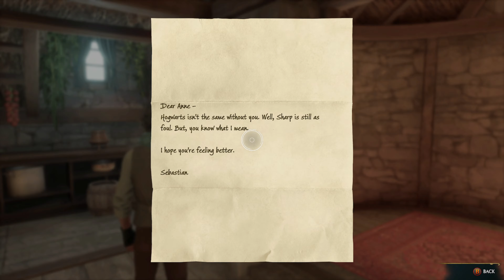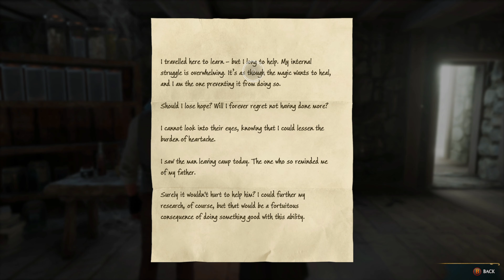RESCUE HIPPOGRIFF & VIVARIUM : Hogwarts Legacy Full PC Gameplay Walkthrough in | HINDI | PART-11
RESCUE HIPPOGRIFF MOUNT : Hogwarts Legacy Full PC Gameplay Walkthrough in | HINDI | PART-11

🌟GPU - Inno3d RTX 3060 OC

hogwarts legacy ps5 gameplay
hogwarts legacy spells
new hogwarts legacy game
hogwarts legacy new gameplay